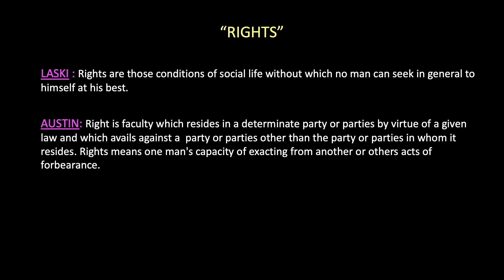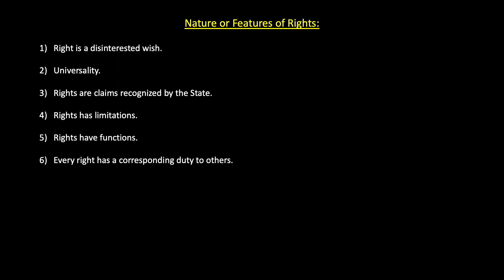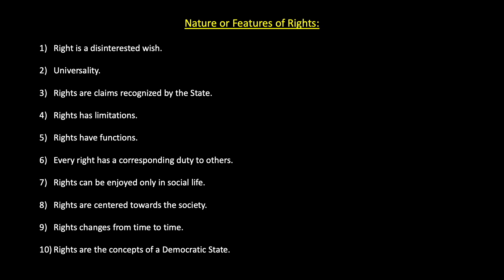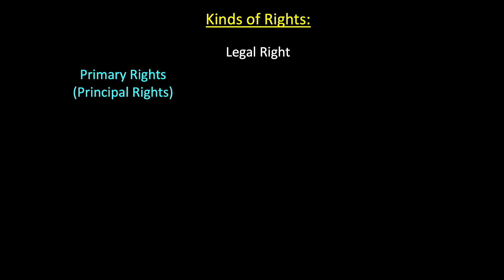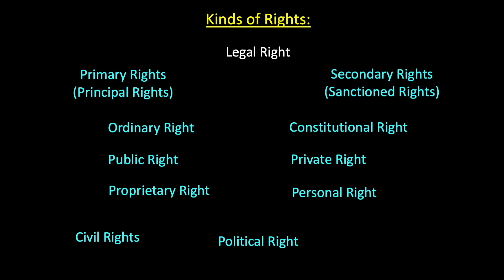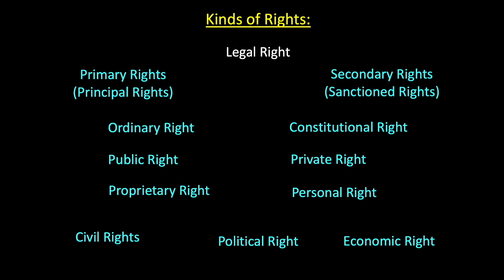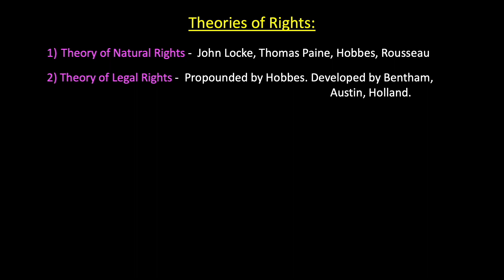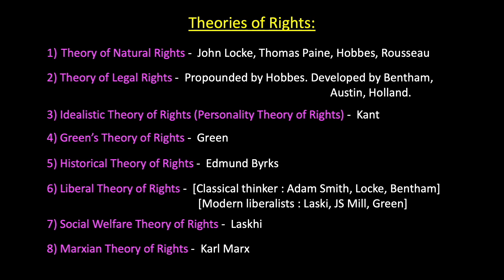Rights - Kinds, Theories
In this video, you will find the meaning, kinds and theories of Rights.

Let me hear from you if found this video helpful.